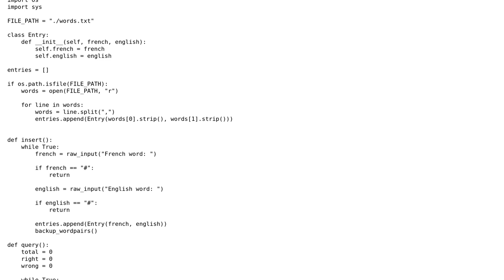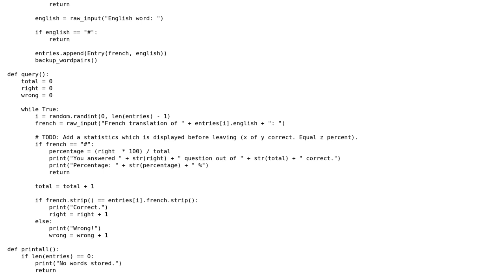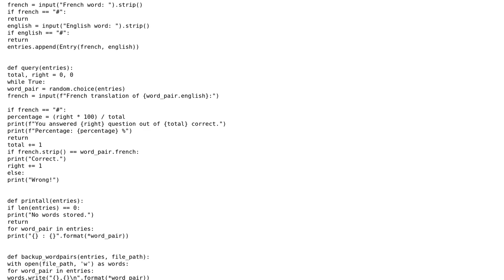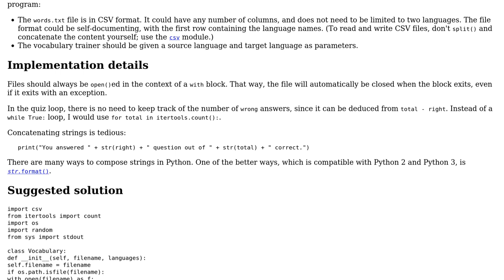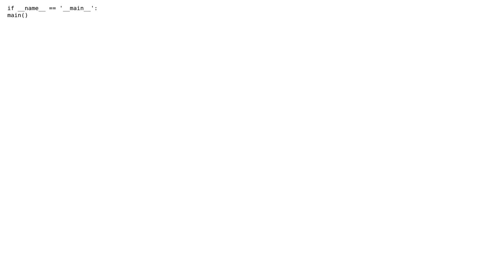Code Review: Python vocabulary trainer for terminal (2 Solutions!!)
Code Review: Python vocabulary trainer for terminal

With thanks & praise to God, and with thanks to the many people who have made this project possible! | Content (except music & images) licensed under CC BY-SA | Music | Images & others | With thanks to user michael.zech user Jamal user Graipher user 200_success and the Stack Exchange Network Trademarks are property of their respective owners. You are responsible for your own actions.